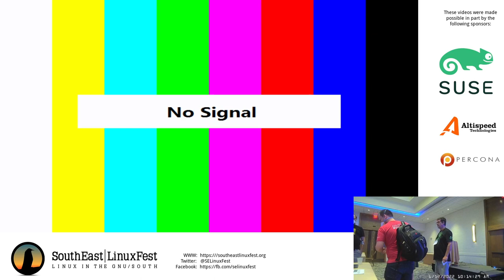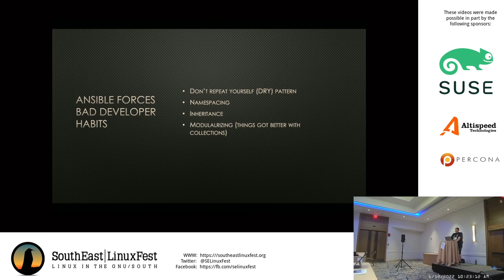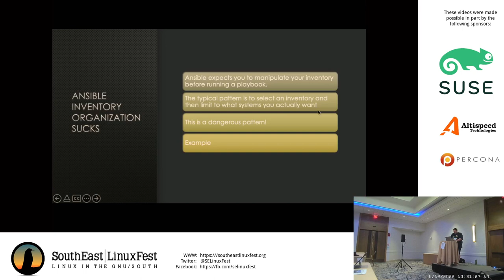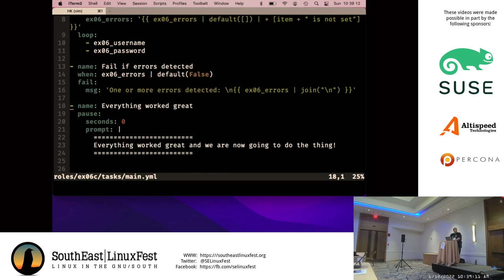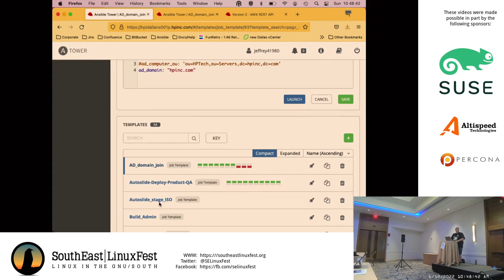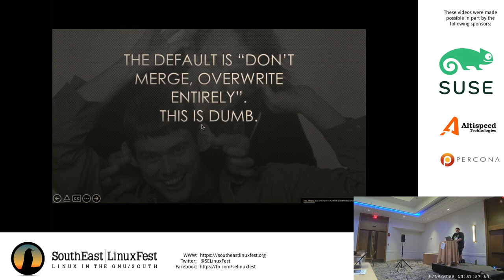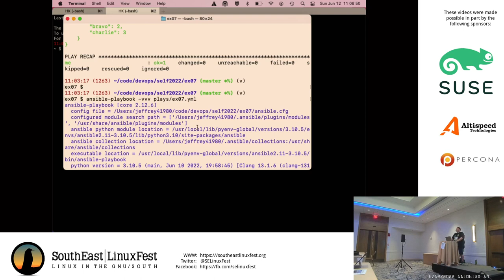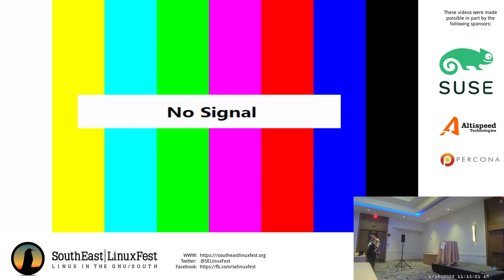Jeff Propes - Make Ansible Suck Less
Ansible has followed a similar trajectory to MySQL; its success came too early, cementing many very poor design and implementation decisions before they could be addressed. In this talk, I will rant about^W^W discuss some of the roughest edges of Ansible that I encounter every day at work and how you can smooth them out or avoid them all together.
- How to eliminate hosts: all from your playbooks. Rely no more upon the dangerous limit feature!
- Writing playbooks & roles that perform equally well both on the command line and in AWX/Tower
- Inventory and playbook tricks so you don't have to input passwords every invocation
- When and how to use custom plugins
- A good old fashioned rant about the hash merge setting